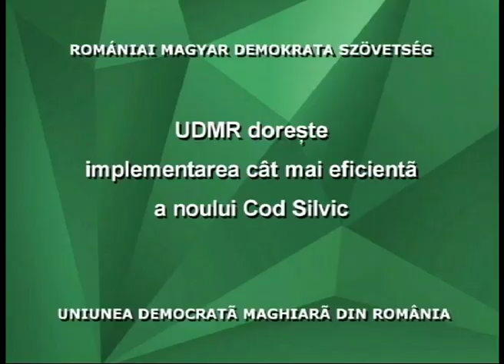Tribuna Partidelor Parlamentare - 1 aprilie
Fragment din ediţia din 1 aprilie 2016 a emisiunii Tribuna Partidelor Parlamentare, transmisă marţi, joi şi vineri, de la ora 12:30 pe TVR1.